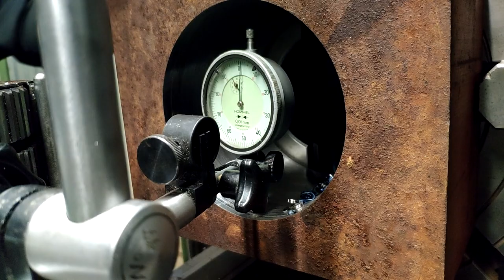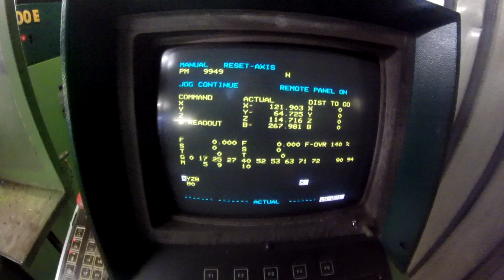Herstellung eines Lagergehäuses // Making a bearing housing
Enjoy. Also critique me so I can do better next time!

Lathe: Weipert WG 425
CNC Mill: Maho Mh 600 E